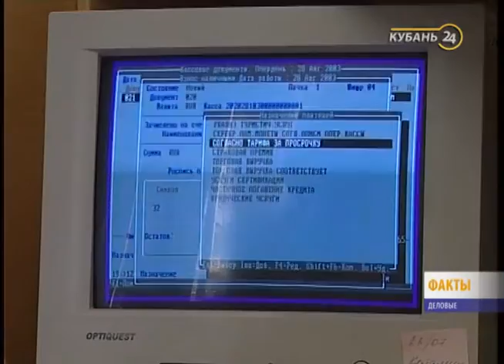30.06.16 «Деловые факты»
Президент России заявил о возобновлении отношений с Турцией и подписал указ о продлении продуктового эмбарго в отношении западных стран.